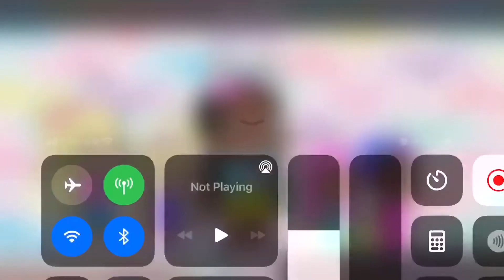The Love girls Outro (season 1)